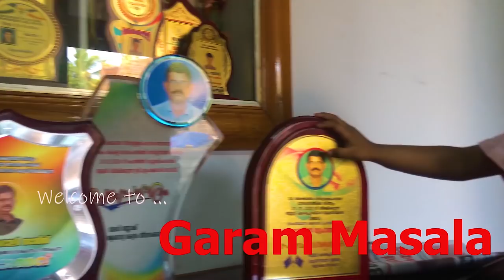Retirement 😥 എന്തിനും ഒരു അവസാനമുണ്ടല്ലോ🙄 അത് ജീവിതമാണെങ്കിൽ പോലും... Vlog Retirement Party